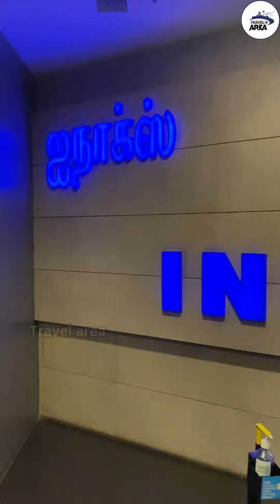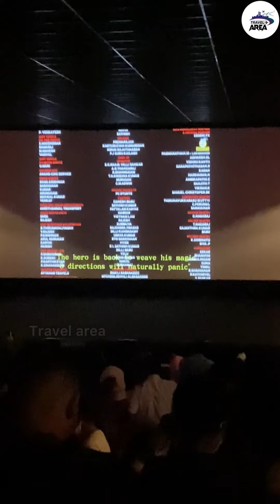INOX Theatre Review Madurai Vikram Movie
Short Video guy's

INOX: Vishaal De Mall  Reel

the theatre in Madurai which has become the hub for cinemagoers is INOX: Vishaal De Mall.

Address: Vishaal De Mall, No. 31, 5th Floor, Gokhale Rd, Chinna Chokikulam, Tamil Nadu 625002